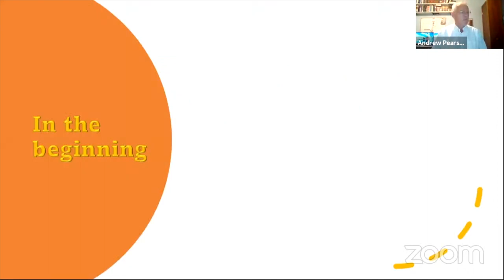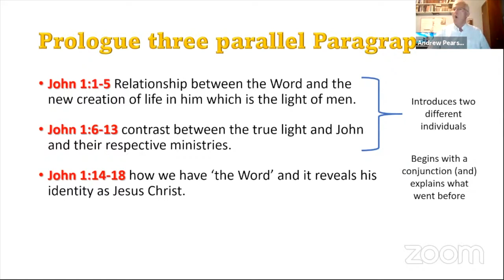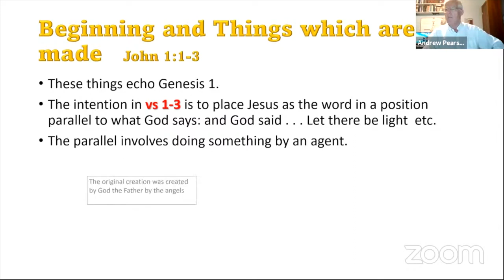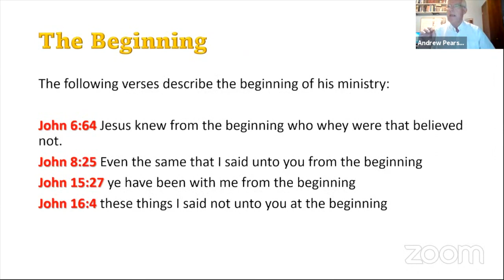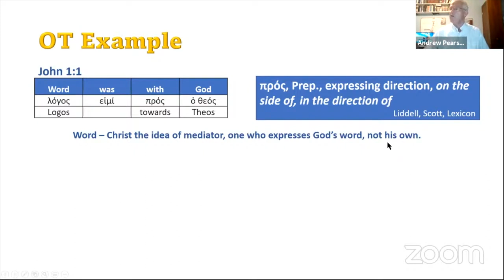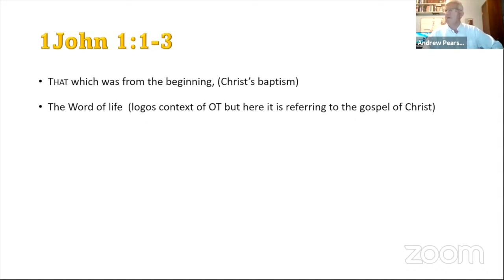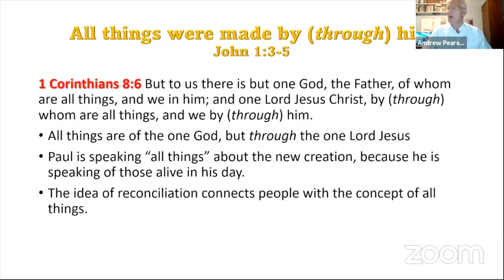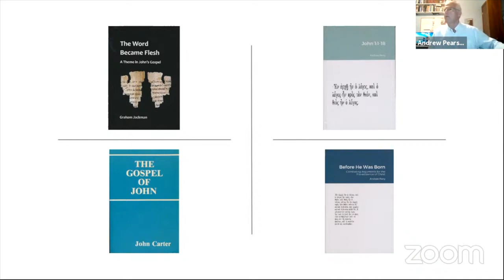Public Lecture Aug 1, 2021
Andrew Pearse - The Truth About the Trinity